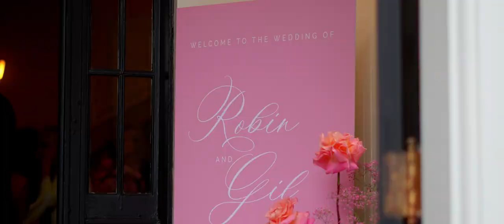youtube video #-6dHvh6Y43Q